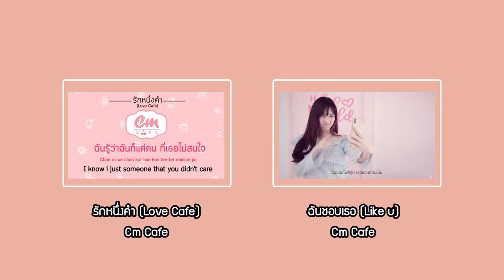รีวิวชานมไข่มุกtaiwan !!!!! | รีวิวไปเรื่อย EP.61| จากไต้หวัน!!!!!!!!!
สวัสดีทุกคนวันนี้เรามารีวิวชานมไข่มุกไต้หวันนนนน คือบับมันกลิ่นหอมมากกกกกก แต่รสชาติมันก็ทั่วๆไปอะ55555555

คลิปสนุกๆยังมีอีก

เเต่งหน้าบนรถ จะรอดไหม !!?? | กล้องจะตกก | ลองเป็น Beauty blogger EP.4
รีวิว Oh my tint | สีสวยทุกสีเลย ohhhh | รีวิวไปเรื่อย EP.37
รีวิว holika holika water drop tint bomb | เนื้อมันเบามากกกก ! | ไปเรื่อย EP.32
Vlog #4 ไปงานมีตติ่งพี่นุ๊กไอดอ “ndmikkiholic” ,สมัครเรียน
Vlog #3 เซอร์ไพรส์วันเกิดหน่อง “MayyR” เจอพี่ไอซ์ “icepadie” ด้วย
แต่งหน้าไปเล่นสงการนต์ 2 ลุคในคลิปเดียว | เปียกเเค่ไหนก็ไม่กลัว | ลองเป็น beauty blogger EP.3
รีวิว ทิ้นท์ softne x icepadie มีเเจก !!! | รีวิวไปเรื่อย EP.29 | คือดีย์อะ สีงามมากเว่อร์
VLOG #2 ไปงานมีตติ้งพี่มิ้นชี่กัน,ฝนตกหนักกลับบ้านยาก
รีวิว 3ce heart pot lip | สีสวยมากเวอร์เด้อ | รีวิวไปเรื่อยEP.20
รีวิวอัลบั้ม BOYSTORY ทั้ง 2 เวอร์ชั่น | งานดีมากกกกก | รีวิวไปเรื่อย EP.27
รีวิวของจากงานพี่Mayyrเด้ออออ | MayyR 1st Meeting | รีวิวไปเรื่อย EP.19